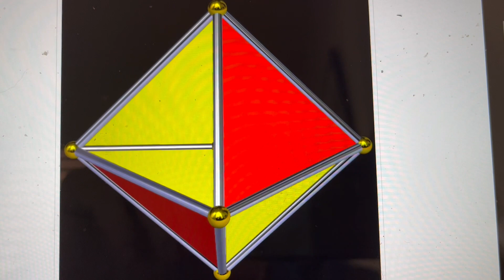The Tetrahemihexahedron by Robert Austin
The yellow triangles are created by crossing the 2 diagonals of a square.